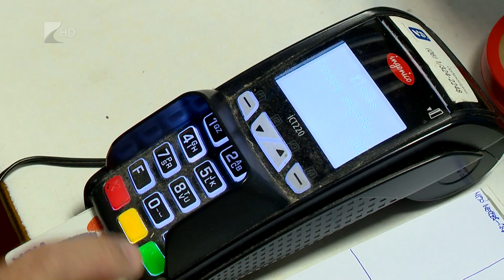A telefon is fertőzhet - Kölcsey Tv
Egy ausztrál kutatás szerint, akár 28 napig is fertőzőképes maradhat a koronavírus a telefonok kijelzőjén és a bankjegyeken. A bankok eddig is a digitális és készpénzmentes irányba terelték az ügyfeleket, de a világjárvány valóságosan megváltoztatta a felhasználási szokásokat.